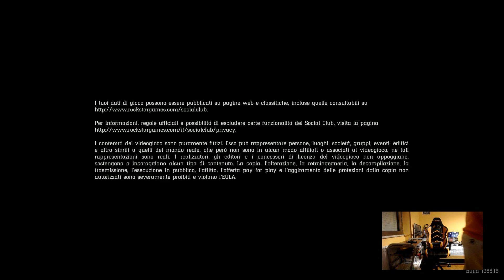Red Dead Redemption 2 - Xbox One X - Gameplay - Online - #245